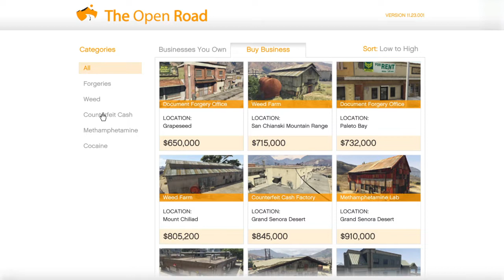Grand Theft Auto V Online Part 17